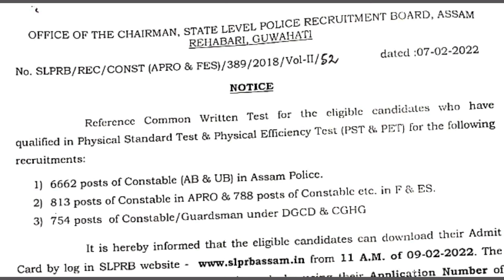Assam Police Recruitment AB UB Admit Download Notice